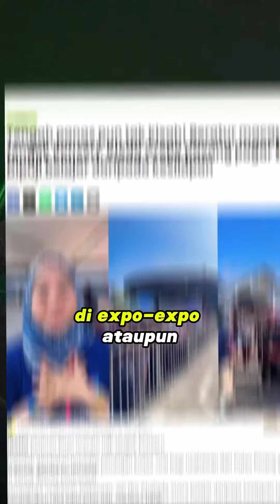Kieda Crepe Tutup Kedai? Mungkin Ni Sebabnya.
Alang-alang si Kieda sibuk sangat post pasal dia nak tutup kedai, haa kat sini saya share la puncanya... Baca betui2!

Kieda Crepe, memang ramai kenai kan.. Ya la, asyik viral ja Kieda ni..Viral-viral jugak kan, tapi sampai bila harapkan viral.. Untuk long term bisnes, kena ada plan, kena ada strategy, betui tak?

Itu antara saya pesan kat dia, sebelum ni..

Sebenarnya, bisnes Kieda ni dia naik memang besar la.. Grow lebih 200% lagi selepas dia kembangkan bisnes dia melalui,#.

SALE CHANNEL DEVELOPMENT..

Natang apa tu? Sales channel, iaitu saluran jualan, atau cahnnel jualan bak kata oghang utagha..Maksudnya, jualan bisnes kita ni, apa channel jualannya? Apa kaedah jualannya?

Begantung kepada satu sales channel saja, tu bisnes boleh stuck..

Sebab apa? Sebab tak semua pelanggan kita boleh capai dengan satu channel saja.. Pelanggan kan pelbagai peel nya.. pelbagai backgroundnya..

Jadi, satu cara kita nak capai lebih ramai pelanggan, kita besarkan atau kita diversify kita punya bisnes sales channel..

Macam Kieda ni, sales channelnya;

1. Kedai keciknya yang kat atas tu! Yang ramai kastemer beratur panjang depan kedai orang tu😅 (ni dia capai kastemer yg dtg kedai je la kan)

2. Tour kat event satu Msia..Tambah lagi sales channel dia. More event, more sales yang dihasilkan. (hat ni yang orang beratoq macam nak masuk stadium tu)

3. Supply ke kedai lain.. Yang amik produk crepe dia.. (tu sampai Kota Bharu, Johor Bharu, Melaka tuh)

Alang2 bisnes dah naik mencanak tu, saya validate la untuk dia untuk buka satu one stop center dessert di utara, yang bakal bernama Kieda Crepe House.. Bila saya tgok lokasi, fasiliti, dan dari segi brand image nya, memang potensi tinggi..

"Hang buka Kieda Crepe House ni, jadikan dia 'lubuk' desert di utagha. Biar smua pelanggan dari utagha ni mai.. Orang dari satu msia pun mai. Kalau pi utagha ni, tak sah kalau tak singgah! Jadikan port org nak pi travel juga!"

Saya habaq lagu tu la pada Kieda & Amy asben dia tu..

Tahniah Kieda & Amy utk Kieda Crepe House tak lama lagi.. Saya pun mai nanti kasi rasmi ka apa ka?😝

ps - Korang, apa sales channel korg skrg?